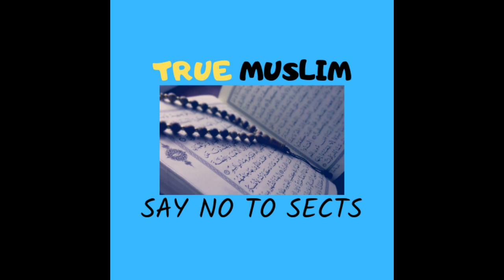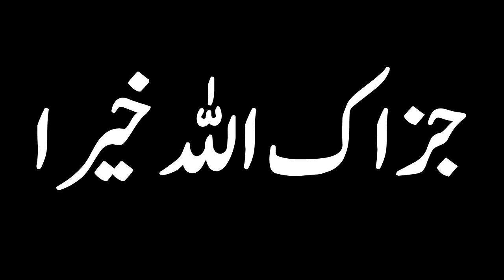Zuhrain aur Maghrabain ki niyat kya hogi Reply by Engineer Muhammad Ali Mirza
A Short Video Clip from 15-ILMI-o-Tahqeeqi MAJLIS (Open Q & A Session) with Engineer Muhammad Ali Mirza Bhai (Recorded on 24-Jun-2018)

Name
04-Oct-1977
Academic Qualification
Interest & Objective
Dawat-e-ISLAM & Unity of Ummah
Occupation
General Manager (Grade-19)(Defence Ministry, Govt. of Pakistan)
Hometown
Jhelum City (Punjab)
Country
Pakistan